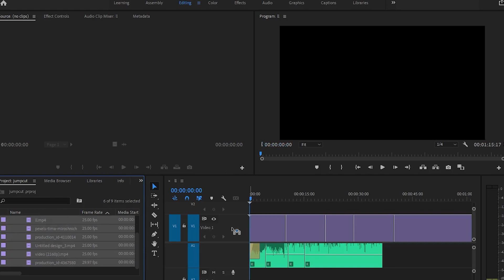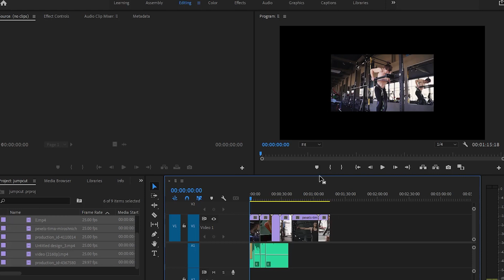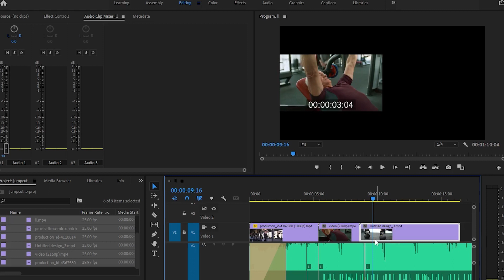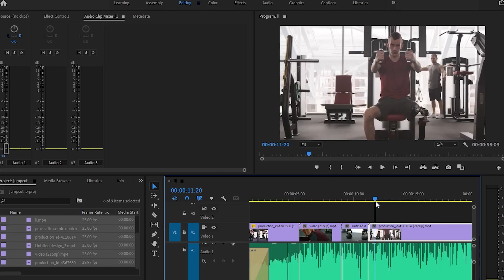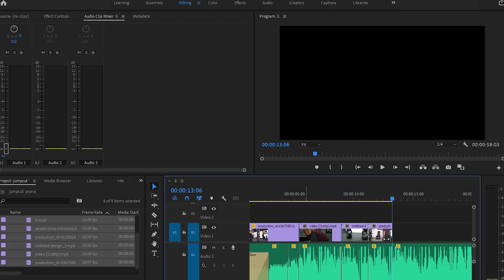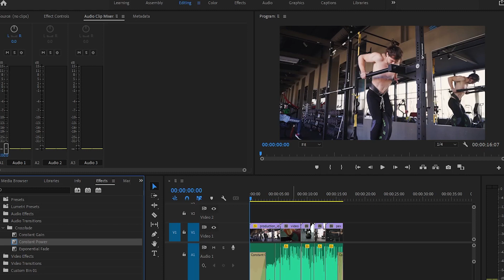What is a Jumpcut? (Adobe Premiere Pro )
Welcome to Class 4 of our video editing series in Adobe Premiere Pro! In this exciting tutorial, we dive deep into the art of jump cuts. Join us as we unravel the secrets behind creating dynamic and engaging content using this innovative editing technique. From quick-paced montages to creating seamless transitions, we'll teach you how to master the art of jump cuts. Get ready to enhance your storytelling skills and captivate your viewers like never before. Tune in now to take your video editing game to new heights with Adobe Premiere Pro.

Our channel is about { Mastering Graphic Design, Video Editing, and Digital Marketing}. We cover lots of cool stuff such as {courses},

G raphic Desgining Adobe Illustrator Course